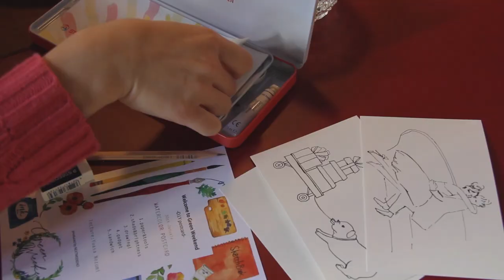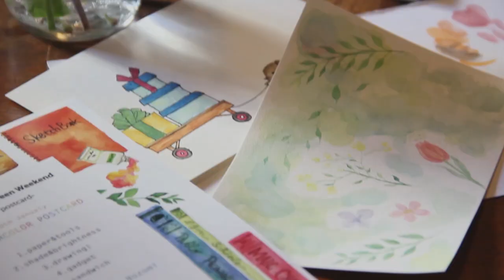水彩絵の具を使った、オリジナルギフトカードづくり 【Green Weekend】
今週のGreen Weekendは、今日は水彩絵の具を使ったギフトカードづくりに挑戦。

良質な紙に、潤い感のある水彩絵の具で色をのせていきます。
歴史的にも古く、世界中で長く広く愛されている水彩画で、誰かに思いを伝えてみたい。

季節やシーン、相手にあわせて筆や絵の具を選んだら、さっそく次の週末はじめてみよう！

〔POINT〕
1. 偶然できた色の変化も楽しむ
水を使った水彩絵の具の特製を活かして、色のにじみで味をだしていきます。偶然できた濃淡が、二度とないオリジナルカードを作ってくれます。

2. 「太陽の色」を上手につかう
ちょっと明るさが足りないな、と思ったら、淡い黄色を入れてみましょう。
日の光のような、さし色が「太陽の色」になって全体を鮮やかにしてくれます。

3．一言で伝えるのもあり
カードに上手な絵がかけたなら、本当に伝えたい言葉だけを一言描いてみるのもあり。水を含ませる量は少なめにして、絵の具をとった筆を縦に立てるようにして描いて行きます。

いかがですか？
水彩絵の具を使ったワークショップは次月も開催予定。
一回では習得しきれない技術を、小さなことからこつこつと学べる教室にしたいと思います。

それでは、次回のレポートもお楽しみに！

‹Green Weekend とは›
「次の週末にとりいれたい」を提案するライフスタイルウェブマガジンNEXTWEEKENDが運営する、週に一度のワークショプです。
「いつか」と思っていたことは、実は意外と次の週末に叶えられるかも。そんな気持ちで、誰にでもある小さなWISH LISTを叶えるワークショップを、毎週土曜日に開催しています。

Green Weekendのご参加は、NEXTWEEKENDのLETTERページからご予約いただけます。